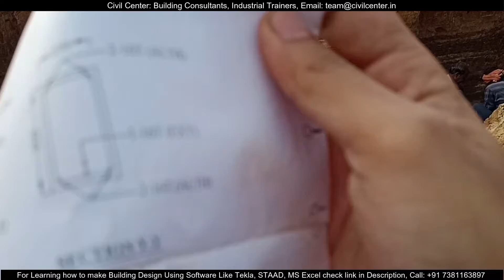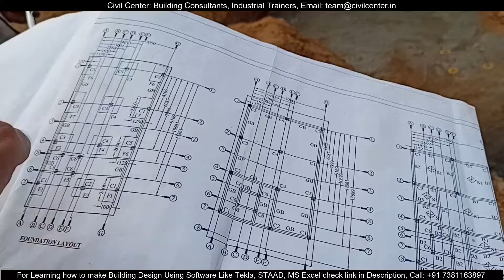Civil Site Gyan Hindi Importance of PCC How Total Station Survey is Used in Column Layout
To take benefit of G+1 Building Planning, Design, 3D Modelling & Estimation, register

To join the Recorded Session of G+1 Building Planning and Design using AutoCAD and STAAD Pro.,

To join the Recorded Session of G+1 Building Detailing Using Tekla Structures,

To join the Recorded Session of G+1 Building Detailing Using Revit Structure,

To join Recorded Sessions of G+3 Building Planning and Design Using Tekla Structural Designer